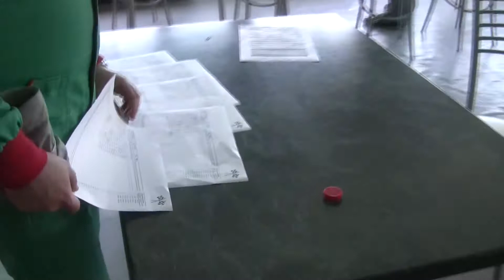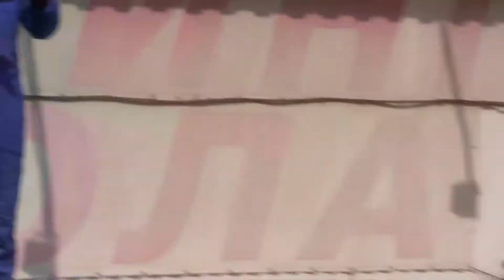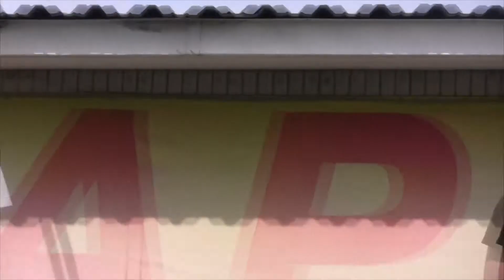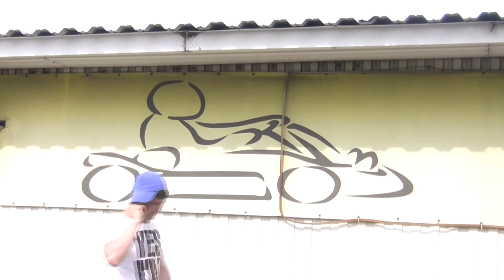Гонка РСК Марьино АМКС (Финалы В и А)